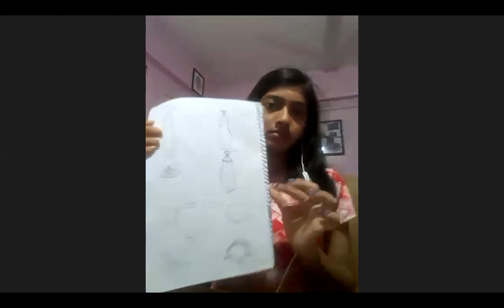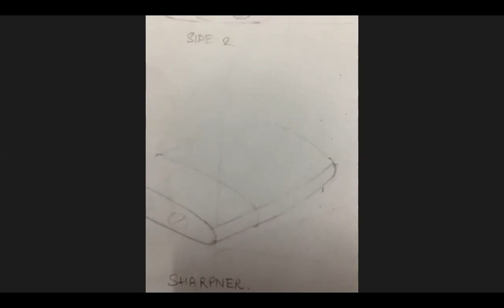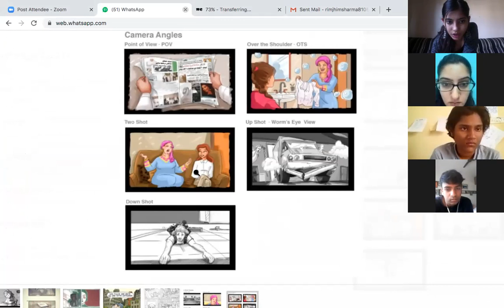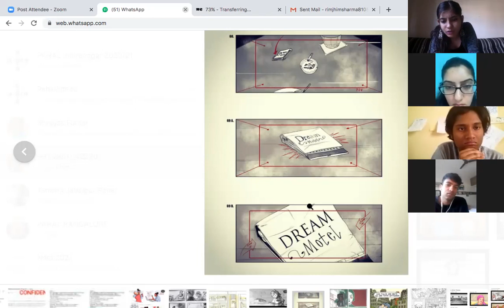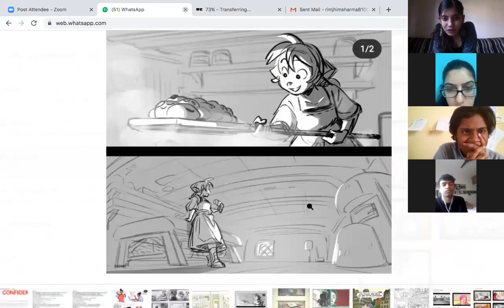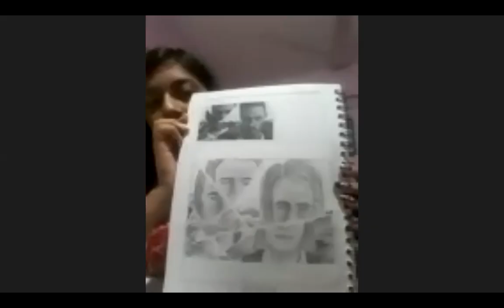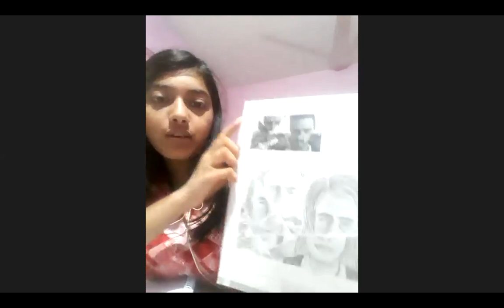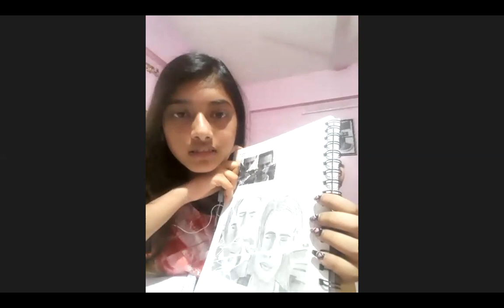NIFT Entrance - B.Design Online Class - Crack NIFT Admission 2021-22 IGNITE INDIA EDUCATION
Dear NIFT/NID/NATA Aspirant
Happy Learning!
IGNITE INDIA
NIFT - National Institute of Fashion Technology (NIFT) is the public institute of fashion design, management and technology education in India. It was established in 1986[2] in New Delhi under the aegis of the Ministry of Textiles, Government of India, with curriculum and faculty support from the Fashion Institute of Technology (FIT), in Manhattan, New York City. NIFT has since grown into 16 campuses nationwide.

In 2006, NIFT was statutorily empowered to award degrees and other academic distinctions.

NIFT offers four-year undergraduate, as well as two-year post-graduate, program in design, management, and technology.

To secure admission in Bachelor of Design (B.Des) as well as Master of Design (M.Des) programmes offered at NIFT[14], students need to take two written admission tests: the Creative Ability Test (CAT) and the General Ability Test (GAT).

For technology and management programmes—Bachelor of Fashion Technology (B.F.Tech), Master of Fashion Technology (M.F.Tech) and Master of Fashion Management (M.F.M)—aspirants need to qualify in national level entrance examination.